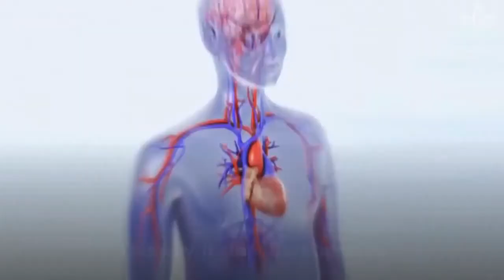Top 10 Reasons to Use Coconut Oil Everyday | Natural Cures Videos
Top 10 Reasons to Use Coconut Oil Everyday

If you want to know its benefits, see the video that is being suggested to you.

However, many people still don't know all the benefits of coconut oil, and don't know why and how to consume it in their daily lives. Do you know?

Many are against it; many others favor it. The fact is that coconut oil has a high amount of saturated fats  of medium-chain triglycerides, which isn't considered a big advantage to our health.

To other people, it is well absorbed by the body, especially the liver,  being quickly converted into energy, and not being stored as fat.

For most of the experts, the medium-chain triglycerides (MCT) are the responsible for the biggest part of the benefits of coconut oil.

Coconut oil contributes to weight loss, playing an important role in the energy supply for physical activities.

This way, it also offers benefits to the cardiovascular system, lessening the symptoms of thyroid, helping treat bad digestion.

Coconut oil also shows soothing effects that reduce the levels of bad cholesterol in the body. Amazing, isn't it?

Watch the video to know some of the main effects that the consumption of coconut oil offers to the body!

Did you already know the benefits of coconut oil?

 Have you ever used it?

Share your experiences with us.